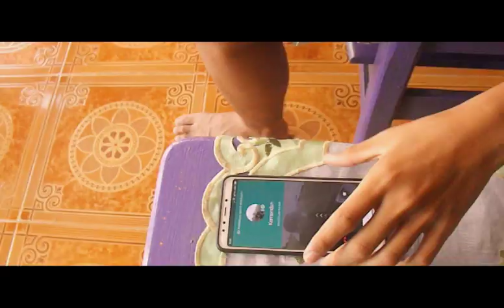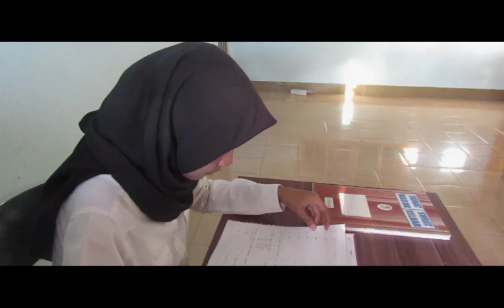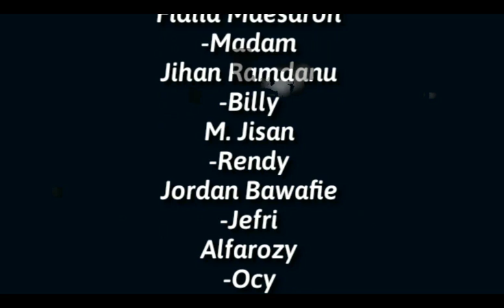INTELEGENT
assalamualaikum teman-teman
sebelumnya mengucapkan terima kasih karena sudah menonton video ini.
film ini menceritakan seorang intelegent profesial yang mendapatkan tugas untuk menuntaskan kasus penyebaran narkoba
kelompok 1
 XI IPS 4
SMA N 1 TALIWANG